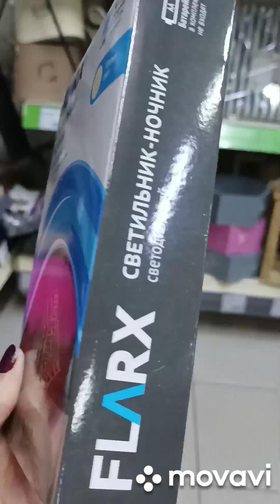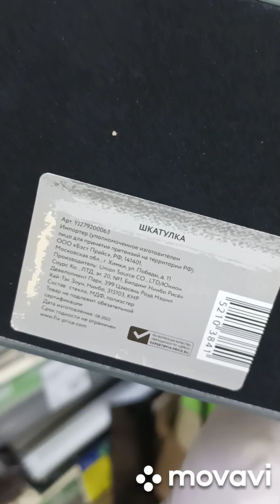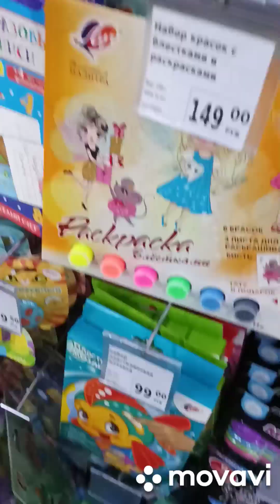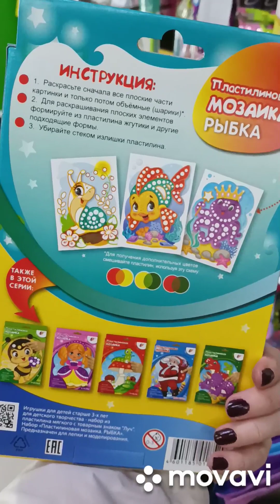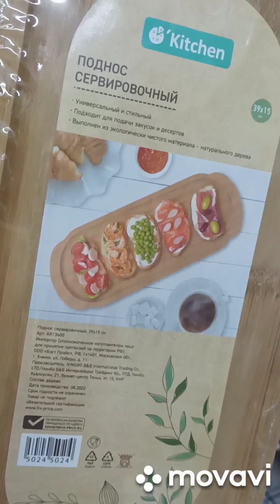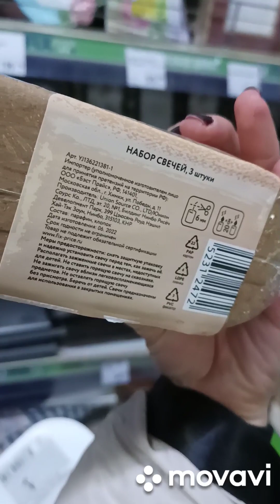🔵🟢СуперНовинки Фикс Прайс декабрь‼️Екатеринбург Шварца,1 Ботаникамолл